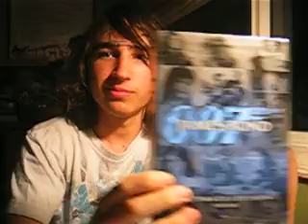Linkin1995 - Daniel gets REALLY REALLY bored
I don't know what to say about this one honestly. I get more bored than most people...